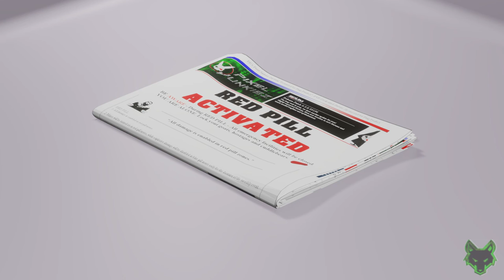On the road with Pixel Junkiez Scum Server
Part of the adventure to create a Scum community server.